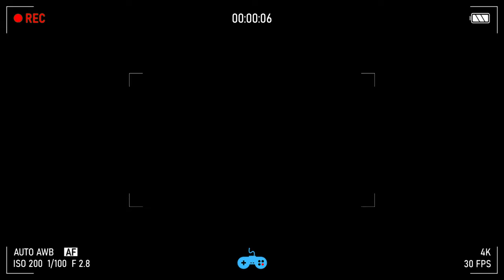DRONE CAUGHT ANGRY RYAN'S WORLD.EXE, BLIPPI.EXE, LANKYBOX.EXE, VLAD & NIKI.EXE! 3AM